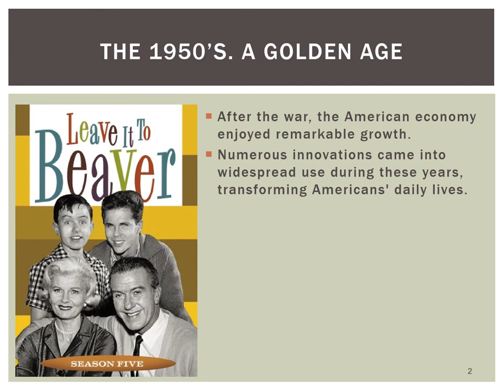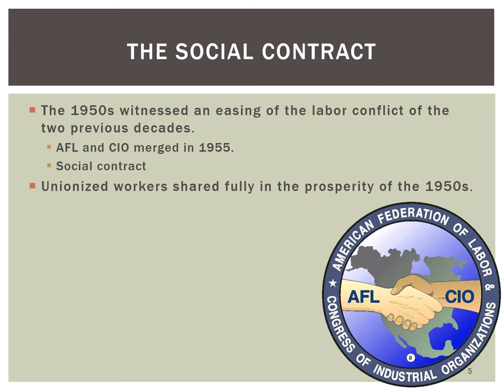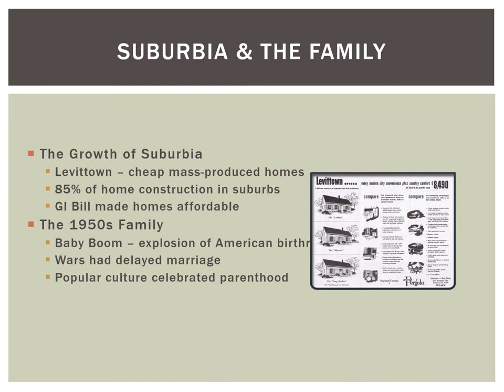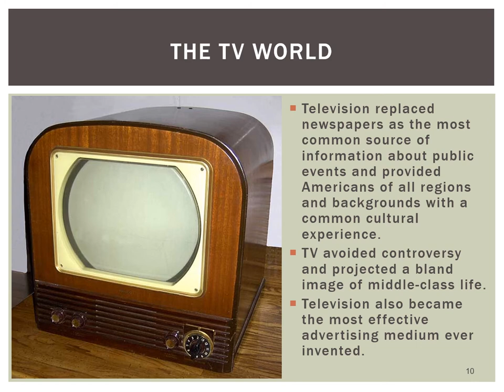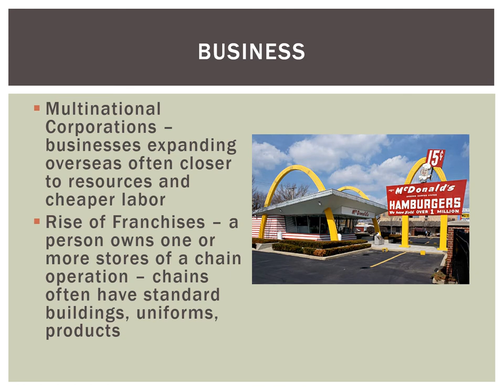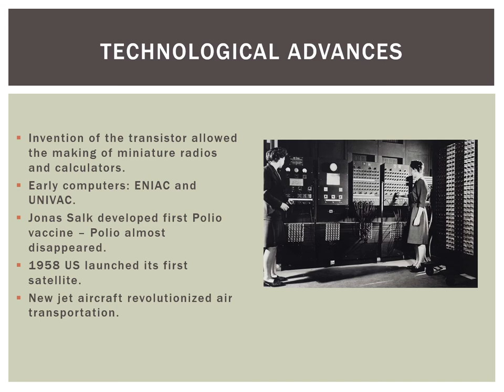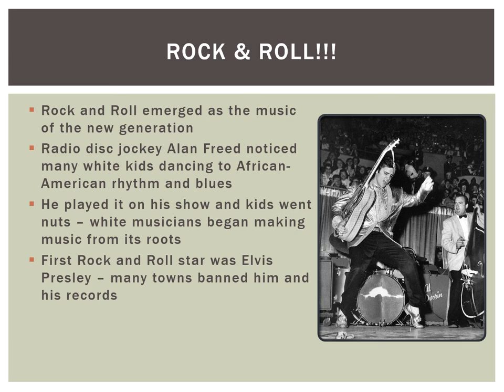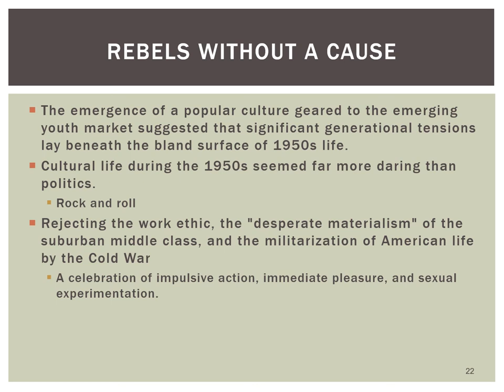1302.09 - An Affluent Society (A)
We begin the 1950's with a look at all the new changes!